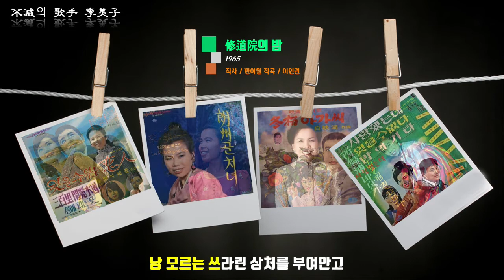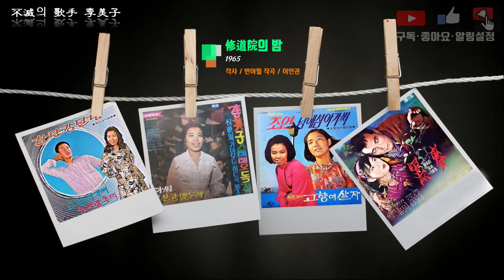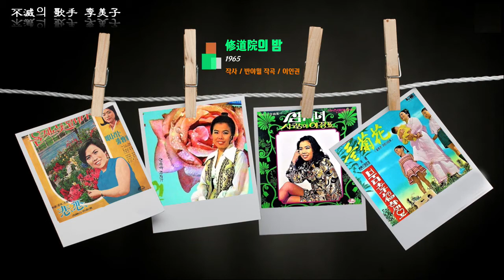修道院의 밤 / 이미자